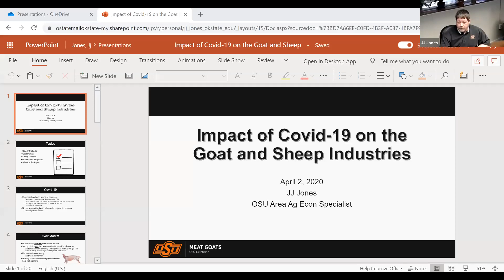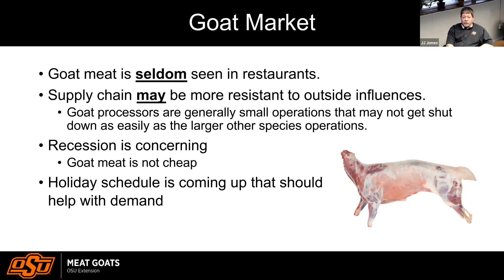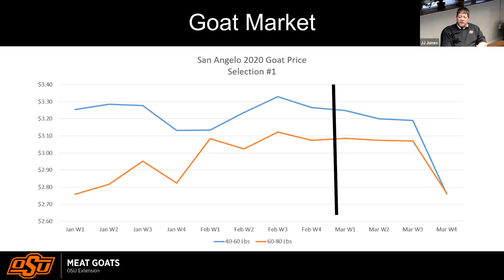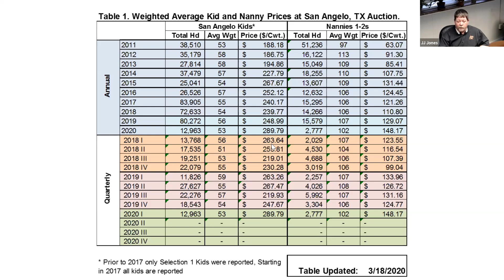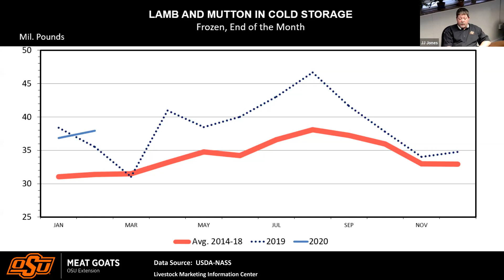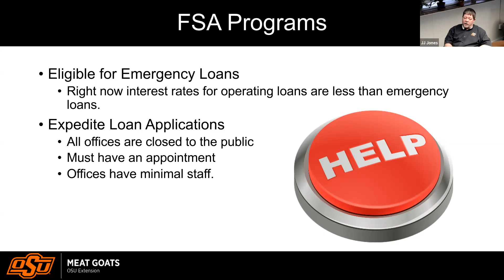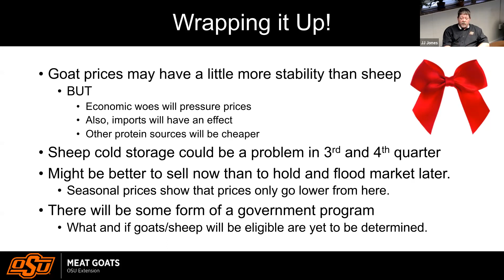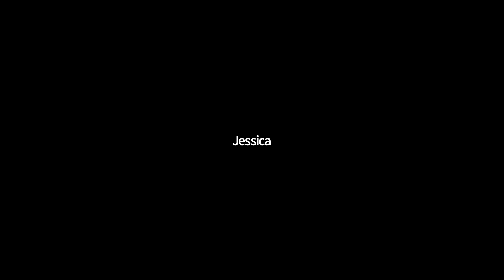Covid 19 and the Effects on the Goat Industry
OSU's JJ Jones hosts a zoom discussion about the Covid 19 pandemic and it's effect on the U.S. Goat and Sheep idustry.